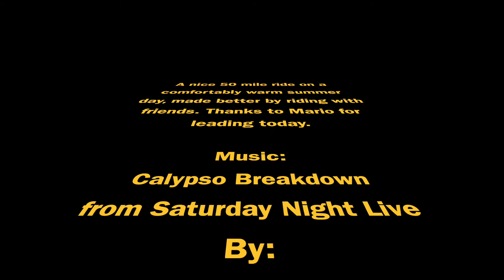Baldwin Hills Overlook and Peets Coffee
The BCCC Tuesday Explorers Ride
A steep climb up to the overlook for a view of the surrounding city, then on to The Point in El Segundo for lunch